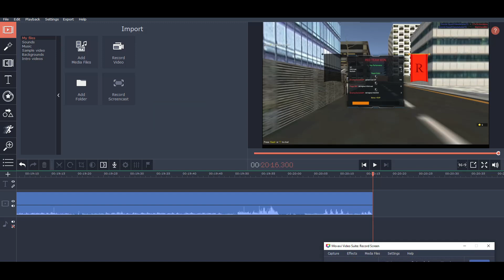Roblox | Surf_Memorial HSW WR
Add Me On Roblox: Formelly

Intro: Dropwizz x Afterfab - Underwater

Outro: Ain't My Fault.

Music During Run: Why We Lose.

Aiden's Channel:

AidenGamerTV